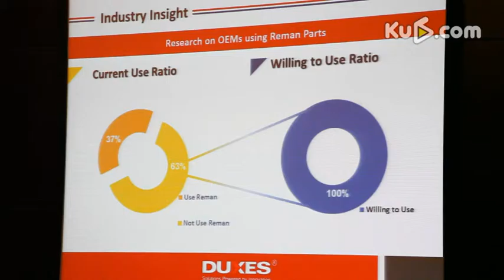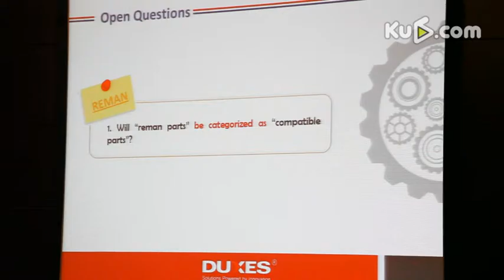2016第六届中国再制造峰会在京举办